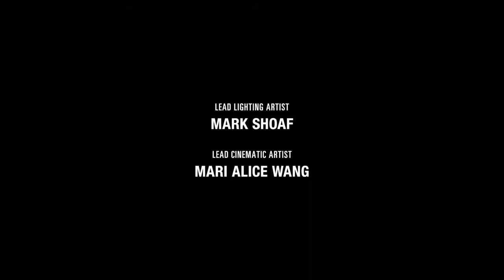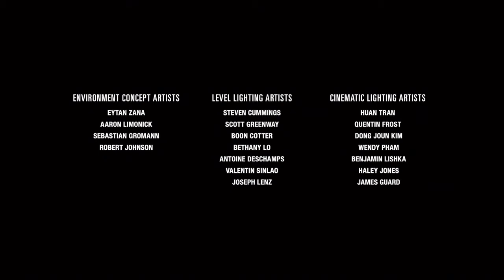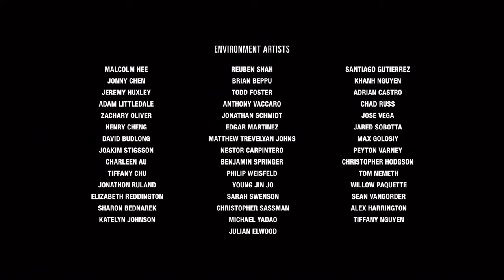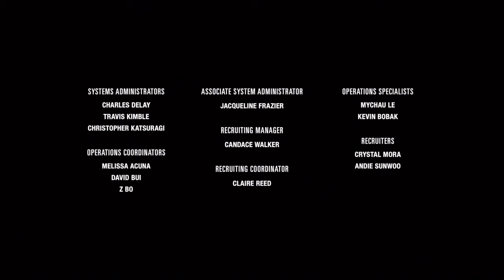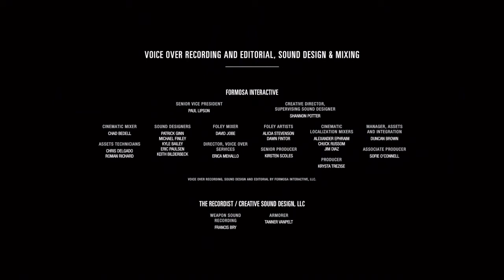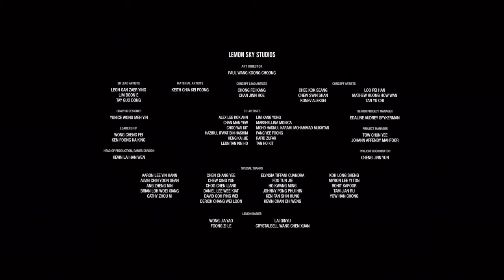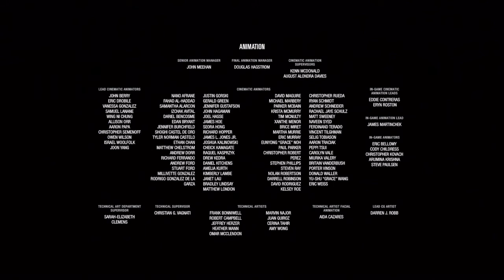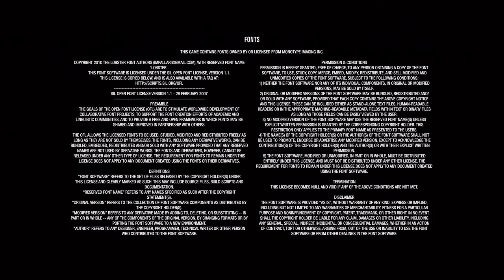THE LAST OF US PART II - FINAL PART & ENDING (Walkthrough)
The final part of the Gameplay for THE LAST OF US PART II!

Finally arrived at the big round building, Ellie finds and frees the Rattlers prisoners (03:43).
When Abby is not with them, Ellie gets the information from the prisoners that she is down at the Pillars.

Injured and in pain, but still out for revenge, Ellie continues her way to find Abby.

Arrived at the pillars, Ellie is shocked by what she sees (07:07). She cuts Abby down, watches how she frees Lev and walks with them to the boats. But when they're about to leave, Ellie is still haunted by the memory of Joel's death and decides that she still wants her revenge.

A bitter fight between them takes off... (09:33).

Close to drowning Abby, Ellie remembers Joel when he was still alive and realizes that all the pain and hate was not worth it after all (14:05). She lets them go...

The journey ends when Ellie arrives back at the farm, but Dina and J.J. are already gone (16:31).
Only a few things are left in the house and Ellie picks up the guitar she received from Joel (18:47).
When she tries to play the song that Joel played for her, she realises quickly that she can not play anymore due to the fingers she lost in the fight with Abby (18:47). She leaves the guitar behind and leaves the farm...

And this is the end of THE LAST OF US PART II !